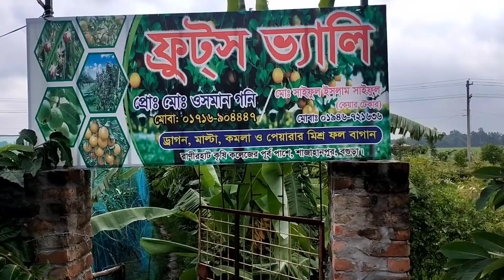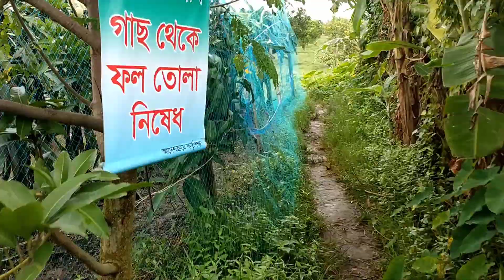লাভজনক ফল মাল্টা ও ড্রাগন চাষ । মাল্টা-পেয়ারা-ড্রাগন চাষে সফল বগুড়ার উসমান গনি । ড্রাগন চাষ লাভজনক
লাভজনক ফল মাল্টা ও ড্রাগন চাষ । মাল্টা-পেয়ারা-ড্রাগন চাষে সফল বগুড়ার উসমান গনি । ড্রাগন চাষ লাভজনক fishnature fish_nature মাল্টা ড্রাগন চাষ ফল fruit @fishnatureyt @bagdadallbd @markethatbazar
জেলা : বগুড়া
থানা : শাজাহানপুর -বীরগ্রাম (রানীর হাট কৃষি কলেজ এর পূর্ব পাশে )
বাগানের নাম : ফ্রুটস ভ্যালি
বাগানের মালিকের নাম : মোঃ ওসমান গনি
মালিকের ফোন নম্বর : ০১৭১৬৯০৪৪৪৬
কেয়ার টেকারের নম্বর : ০১৯৪৬৭২১৬৪৬

District: Bogra
Police Station: Shajahanpur-Biragram (East side of Rani Hat Agricultural College)
Garden Name: Fruits Valley
Name of the owner of the garden: Md. Osman Gani
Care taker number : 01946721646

जिला: बोगरा
पुलिस स्टेशन: शाजहाँपुर-बीराग्राम (रानी हाट कृषि महाविद्यालय के पूर्व की ओर)
बगीचे का नाम: फ्रूट्स वैली
बगीचे के मालिक का नाम: मोहम्मद उस्मान गनी
मालिक का फ़ोन नंबर: 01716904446
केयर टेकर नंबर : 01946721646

ড্রাগন ও মাল্টা বাগান। মাল্টা বাগান।ড্রাগন ও মাল্টা বাগান।ড্রাগন ফল।মাল্টা ও ড্রাগন বাগান।মাল্টা চাষ।ড্রাগন বাগান।মহেশপুরে ড্রাগন ও মাল্টা বাগান ধ্বংস করলো।মাল্টা।ড্রাগন।ড্রাগন চাষ।ড্রাগন ফল চাষ।মাল্টা চাষ পদ্ধতি।ড্রাগন ফল চাষ পদ্ধতি।পরিত্যক্ত জমিতে ড্রাগন ও মাল্টার চাষ করেই সফল।মাল্টা বাগান করার নিয়ম।মাল্টার বাগান।মালটা বাগান।ড্রাগন ফলের বাগান।মাল্টা বাগান পায়রাডাঙ্গা।মাল্টা বাগান পরিচর্যা।ড্রাগনের বাগান।মাল্টা গাছ।বাংলাদেশের মাল্টা বাগান।ড্রাগন গাছের পরিচর্যা। ড্রাগন চাষ।ড্রাগন ফল চাষ।ড্রাগন ফল চাষ পদ্ধতি।ড্রাগন ফল।মাল্টা চাষ।ড্রাগন চাষ পদ্ধতি।মাল্টা চাষ পদ্ধতি।মাল্টা ও ড্রাগন চাষ।মাল্টা ও ড্রাগন চাষ পদ্ধতি।ড্রাগন।মাল্টা।লাল জাতের ড্রাগন।মাল্টা লেবু ও ড্রাগন ফলের সমন্বিত কৃষি প্রকল্পের চাষ।বড় জাতের ড্রাগন।চার ধরনের লাল ড্রাগন।বল সাইজের ড্রাগন।মাল্টা গাছ।কোন জাতের ড্রাগন বড় হয়।ড্রাগন ফল বড় করার উপায়।অল্প খরচে ড্রাগন চাষ।বর্তমানে মাল্টা চাষাবাদ বেশ লাভজনক।ভালো মানের ড্রাগন চাষ পদ্ধতি।

ड्रैगन और माल्टा गार्डन। माल्टा उद्यान.ड्रैगन और माल्टा उद्यान.ड्रैगन फल.माल्टा और ड्रैगन उद्यान.माल्टा की खेती.ड्रैगन उद्यान.महेशपुर में नष्ट हो गया ड्रैगन और माल्टा उद्यान.माल्टा.ड्रैगन.ड्रैगन खेती.ड्रैगन फल की खेती.माल्टा की खेती विधि.ड्रैगन फल की खेती विधि .परित्यक्त भूमि पर ड्रैगन और माल्टा की खेती करके सफल। माल्टा बागवानी नियम। माल्टा उद्यान। माल्टा उद्यान। ड्रैगन फल उद्यान। माल्टा उद्यान पायराडांगा। माल्टा उद्यान देखभाल। ड्रैगन उद्यान। माल्टा वृक्ष। बांग्लादेश में माल्टा उद्यान। ड्रैगन वृक्ष देखभाल। ड्रैगन खेती। ड्रैगन फ्रूट खेती। ड्रैगन फ्रूट खेती विधि। ड्रैगन फ्रूट। माल्टा खेती। ड्रैगन खेती विधि। माल्टा खेती विधि। माल्टा और ड्रैगन खेती। माल्टा और ड्रैगन खेती विधि। ड्रैगन। माल्टा। लाल ड्रैगन। माल्टा नींबू और ड्रैगन फ्रूट खेती एकीकृत कृषि परियोजना की। ड्रेगन की बड़ी किस्में। लाल ड्रेगन के चार प्रकार। गेंद के आकार के ड्रेगन। माल्टा का पेड़। ड्रेगन की कौन सी किस्में बड़ी होती हैं। ड्रैगन फ्रूट कैसे उगाएं। कम लागत में ड्रैगन की खेती। वर्तमान में माल्टा की खेती बहुत लाभदायक है। अच्छी गुणवत्ता ड्रैगन की खेती के तरीके.